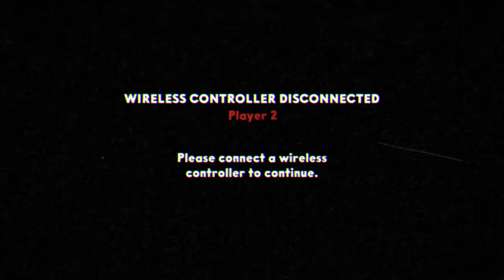Cuphead water glitch